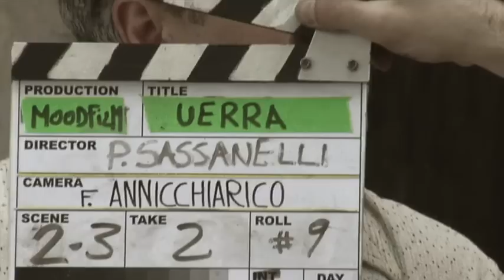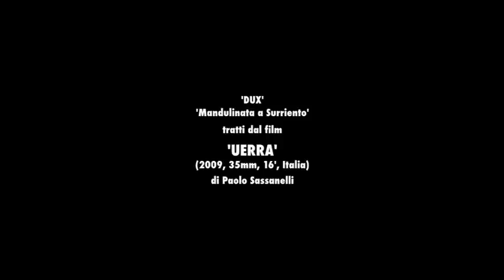UERRA - Making of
Making of del cortometraggio UERRA (Mood Film, 2009, 35mm, 16min) diretto da Paolo Sassanelli e interpretato da Dino Abbrescia, Totò Onnis, Angela Iurilli. Il making of è stato realizzato da Vito Palumbo.